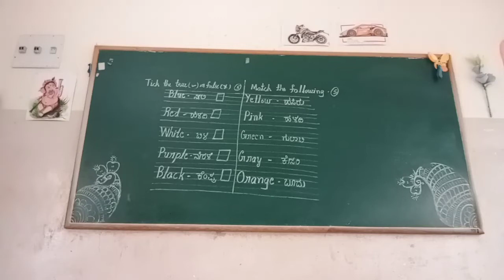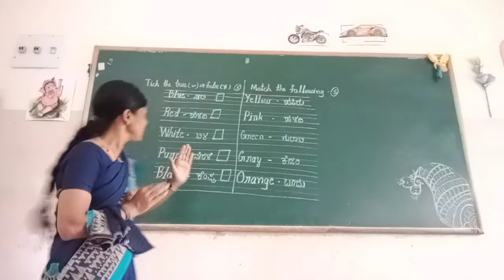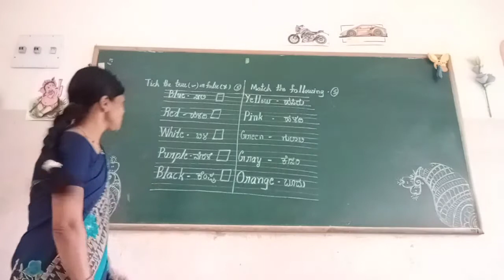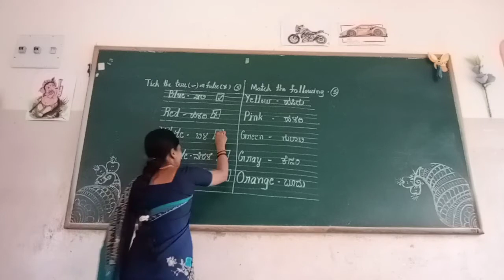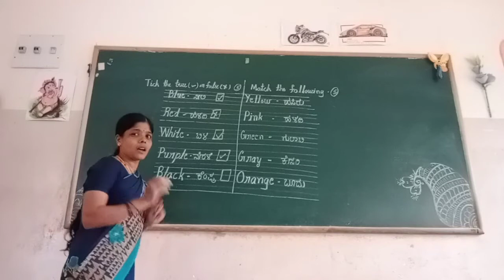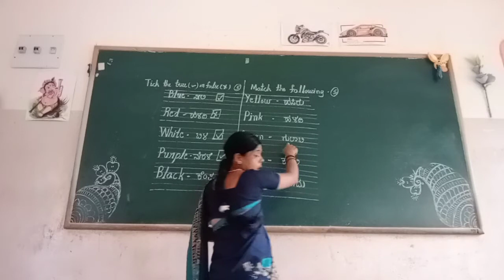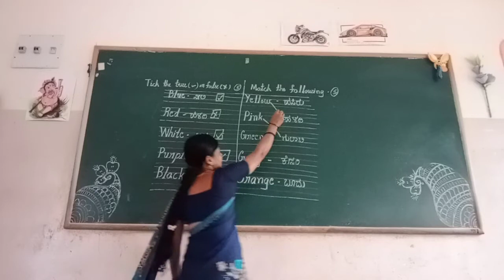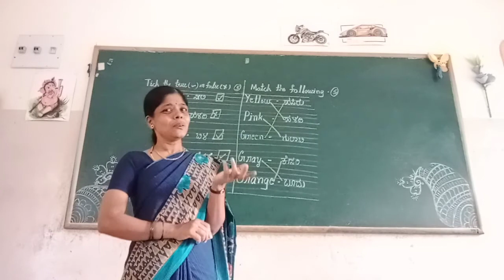UKG EVS True or False & Match the following Class by Vijayalakshmi